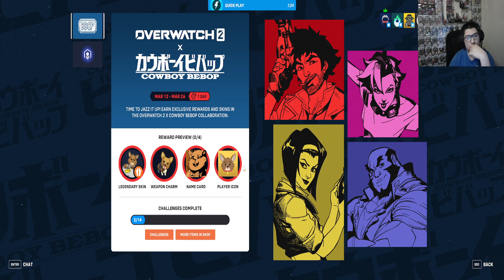Trying out other CHARACTERS in OVERWATCH 2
Low key I think I’ll stick with soldier 76